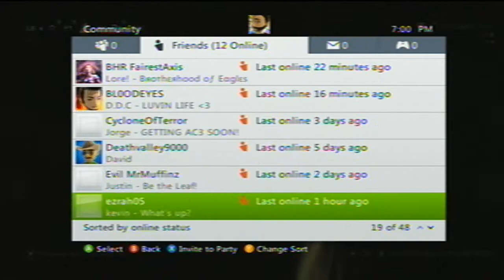Assassin´s Creed 3 - F*** Ubi Servers - Competitive Artifact Assault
Hi everyone, today I bring you a competitive game of AA whit Ezrah05, (who is a great player), and we won but the Ubisoft servers disconected us.